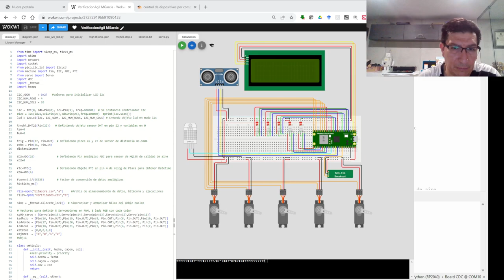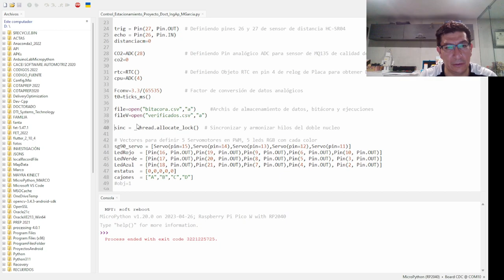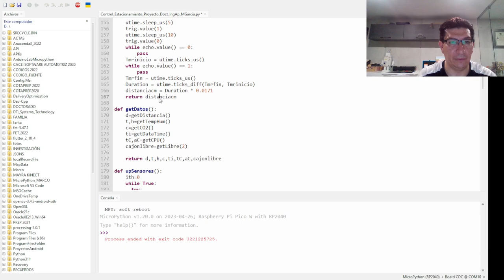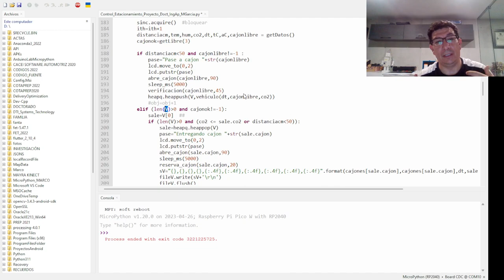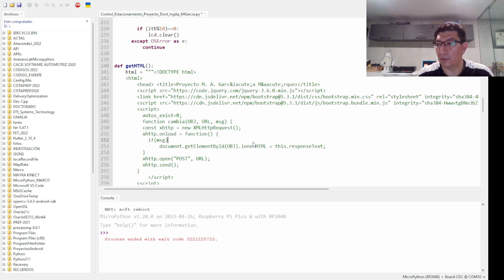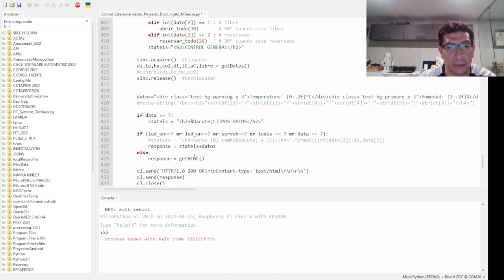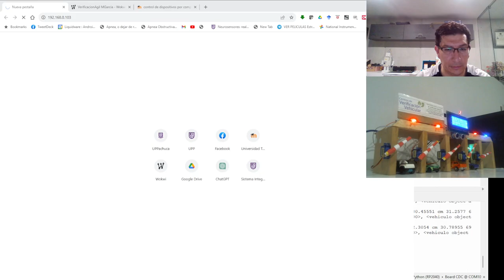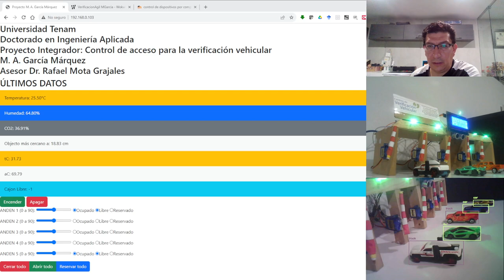Simulación de Control de Acceso a Centro de Verificación Vehicular con Rb pi pico W y OpenCV, IoT.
El objetivo principal de este proyecto es desarrollar una simulación de un centro de verificación vehicular que imita el proceso de inspección y control de vehículos en espera. Para lograrlo, se utiliza el potente microcontrolador Raspberry Pi Pico W, que actúa como el cerebro central del sistema. Se integran sensores clave, incluidos el sensor ultrasónico HC-SR04 para detección de vehículos, el sensor de temperatura y humedad DHT22 para monitorear las condiciones ambientales y el sensor de calidad del aire MQ135 para simular la evaluación de la emisión de gases vehiculares

Funcionalidades Principales
Detección de Vehículos: El sensor ultrasónico HC-SR04 se despliega estratégicamente para detectar la presencia de vehículos en los cajones de revisión vehicular. Cuando un vehículo se encuentra en espera, el sistema lo identifica y registra.

Control de Acceso: Utilizando la información proporcionada por los sensores, el Raspberry Pi Pico W toma decisiones inteligentes sobre el acceso de vehículos. Si un cajón de revisión está libre, el sistema permite que el vehículo pase a través de una señal al conductor.
Visualización Web: Se crea una página web accesible desde cualquier dispositivo conectado a la red local. Esta interfaz muestra el estado de cada cajón de revisión vehicular en tiempo real. Los conductores en espera pueden verificar su posición en la cola en espera de los resultados de las revisiones.

Indicadores LED: Cada cajón de revisión vehicular está equipado con un servomotor que, cuando se activa, mueve una señal de tráfico simulada. Además, se incorporan LEDs de colores para indicar el estado de cada cajón: verde si el vehículo puede avanzar, rojo si no cumple los requisitos y azul si el cajón está reservado o en proceso de activación.
Monitoreo Ambiental: El sensor DHT22 registra la temperatura y humedad en el entorno del centro de verificación. El sensor MQ135 evalúa la calidad del aire, permitiendo un monitoreo continuo de la emisión de gases vehiculares.

Beneficios y Resultados Esperados
Este proyecto busca demostrar cómo la tecnología puede ser aplicada para crear sistemas inteligentes que mejoren la eficiencia de los procesos. La simulación del centro de verificación vehicular no solo muestra el potencial de la automatización, sino que también destaca la importancia del monitoreo ambiental en espacios urbanos.

En resumen, este proyecto utiliza la Raspberry Pi Pico W, leds, sensores y servomotores para implementar un centro de verificación vehicular simulado que demuestra la automatización del control de acceso vehicular y la monitorización ambiental en un entorno práctico y meramente educativo. Esta iniciativa refleja el futuro de la tecnología aplicada al monitoreo inteligente del medio ambiente.

Descripción general de funcionalidad sistema propuesto
Al simular una estación automática para agilizar la verificación vehicular, se presenta la propuesta de la siguiente manera.

1. Presencia de vehículos: Al presentarse algún vehículo en la zona de espera, con el sensor HC-SR04 se detectará la presencia o cercanía de algún vehículo (objeto a identificar) para entonces revisar el sistema para buscar cajones de verificación con disponibilidad y brindar el acceso; una vez que se identifica algún cajón disponible, se activa el servomotor (simulando una pluma de acceso) correspondiente al cajón disponibles, de manera simulada, se brindan 5 segundos para permanecer abierta y una vez que ingrese el vehículo se cierra el acceso para iniciar el proceso de verificación vehicular.

2. Acceso y verificación: Una vez que se permite el acceso para ingresar al proceso de verificación vehicular, se monitorea el valor de la calidad de aire mediante el sensor MQ-135 en un valor de referencia establecido, por ejemplo, que la calidad de aire para considerarla sea buena, se presenten valores bajos de presencia de gases tóxicos, entonces, podría considerarse la existencia de  buena calidad de aire, tomando el valor inicial y el valor monitoreado cuando desciende o cambia al valor inicial registrado; posterior a ello, se abre el cajo y se quita de la lista tipo fifo; nuevamente se revisa la presencia de vehículos en espera, se otorga salida al vehículo ya verificado y brinda disponibilidad de acceso a un nuevo vehículo.

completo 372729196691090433